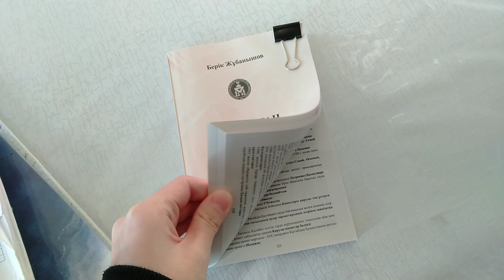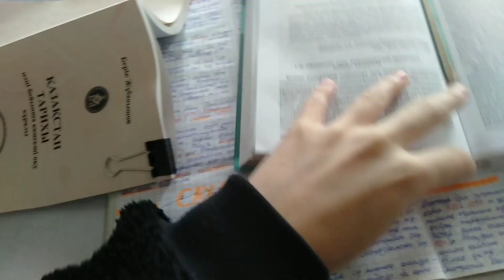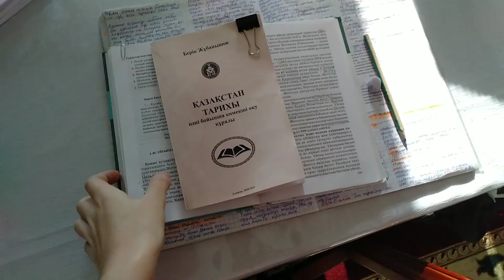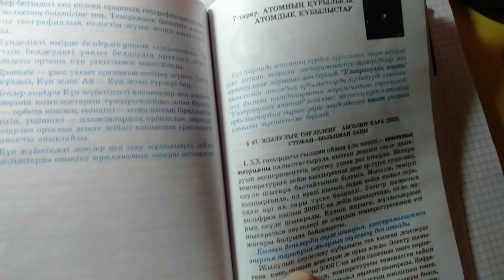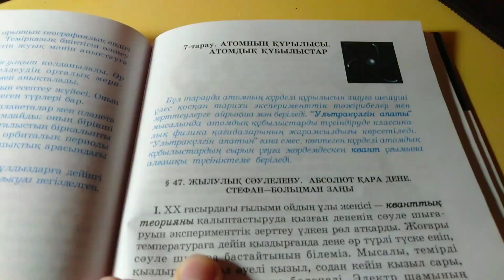ҰБТ-ға дайындық қызықты өтуде | жас түлек 2021 | study time #52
жас түлектің каналына қош келдің 🤗
видеоларымнан жас түлектің ЖОО-ға түсуге және ҰБТ тапсыруға дайындықтарын көре аласың

❔FAQ❔

- атың кім?
-Ақнұр

- жасың нешеде?
- 16

- таңдау пәндерің қандай?
- матетатика-физика

- қандай телефонмен түсіресің?
- oppo a3s

- немен монтаждайсың?
- inshot

инстаграмымнан түрлі чек листтер мен пайдалы посттар таба аласың